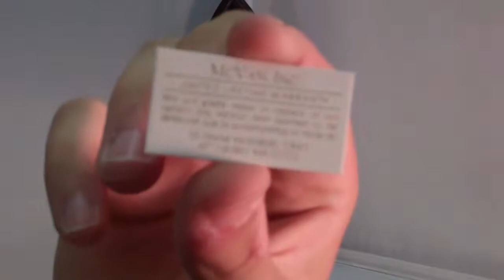Saint Gerard Patron Saint Rosary ~ Catholic Gifts for Mothers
for your chance to purchase this beautiful St Gerard Rosary and to view our other Patron Saint Rosaries.